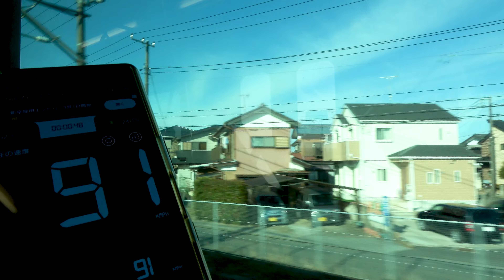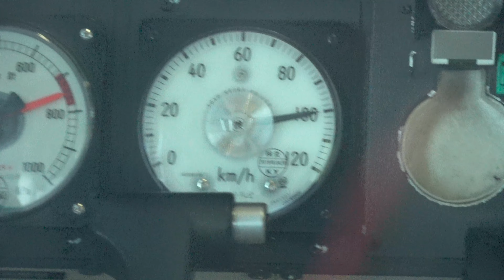【内房線を時速100キロ走行！】久留里線キハE130系 千葉～木更津 団体列車「ディーゼルマニア」乗車記 側面展望・木更津駅入替 2022/1/30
2022年1月30日、久留里線用のキハE130系100番台を使用したJR東日本×小湊鉄道の団体列車「ディーゼルマニア」に乗車しました。
久留里線内ではエンジン出力にリミッターが掛けられ、最高速度65キロとなっていますが、今回の列車ではリミッターを解除し、外房線本千葉～蘇我間では時速90キロ、内房線五井～姉ケ崎、長浦～袖ケ浦間では時速100キロでの走行が行われました。
千葉～蘇我間と時速100キロ区間の側面展望を撮影しました。

00:00～ キハE130系100番台105+108 9131D 千葉駅停車中
00:46～ キハE130系100番台105+108 9131D 千葉駅発車 警笛あり
03:27～ 外房線本千葉駅通過 時速90キロまで加速
06:37～ 内房線五井駅通過 時速100キロまで加速
09:21～ 時速100キロ 速度計
09:30～ 内房線長浦駅通過 時速100キロまで加速
10:20～ 木更津駅構内入替 4番線→久留里線本線引上げ
11:49～ 木更津駅構内入替 久留里線本線→気留2番線
2022/1/30　SONY FDR-AX40